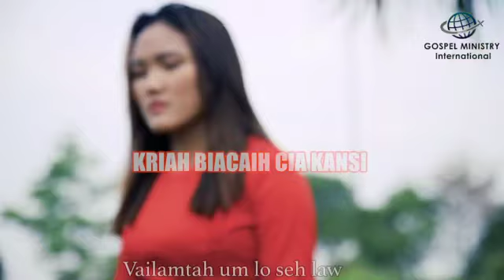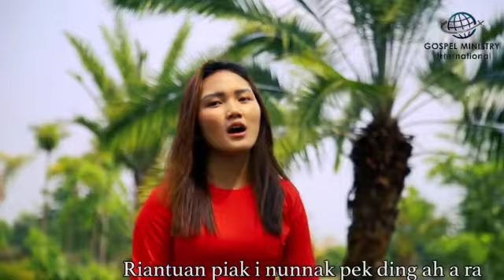KHRIH AH BIACEIH KAN SI : Evelyn Rem Chin Par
KHRIH AH BIACEIH KAN SI
Satu : Evelyn Rem Chin Par
Phuah : Rev.Gordon Za Thio